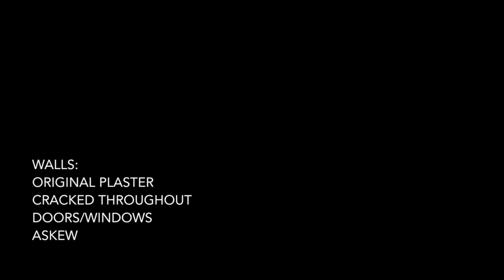6437 Glenrose Video